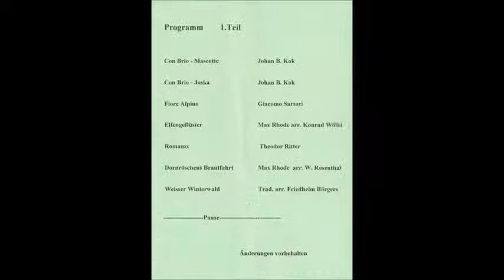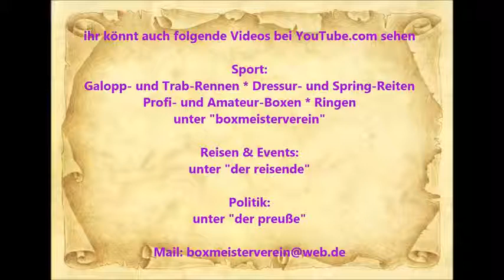1752 * Der Sportler * Mandolinen-Orchester Gut Klang Essen-Kray * Weihnachtskonzert * 1 * 14.12.2014